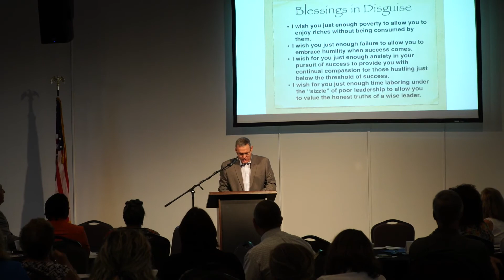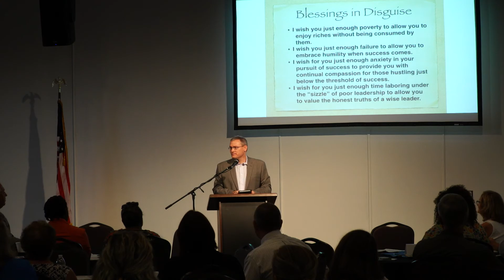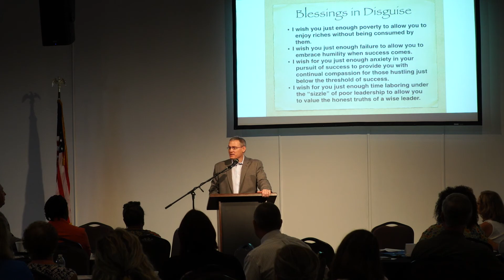Pursuing Wisdom - Todd Carnes' Breakfast Talk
So, how do you pursue both wisdom and success? Todd Carnes, councilman for the Town of Lexington  and general manager of SouthernMed, explains at the Greater Lexington Chamber's breakfast meeting at RADIUS Church.

Follow the Greater Lexington Chamber and Visitors Center to see more videos like this!